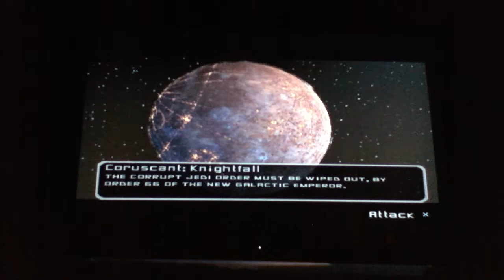Star Wars Battlefront 2 Campaign EP3 (Hunting Jedi)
Episode 3 of my playthrough of the SW Battlefront 2 campaign! ENJOY!